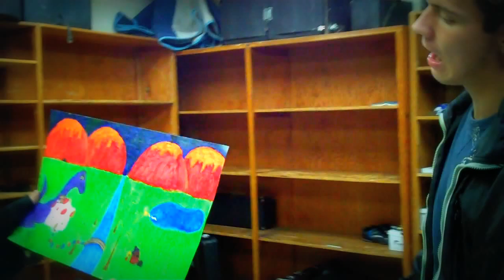A Story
Aubrey tells us of the tale of her painting...